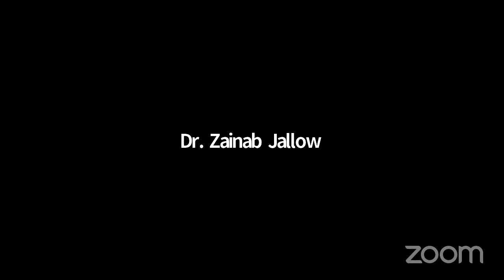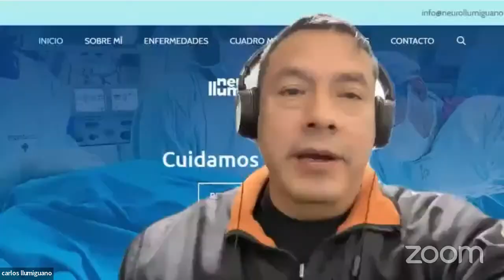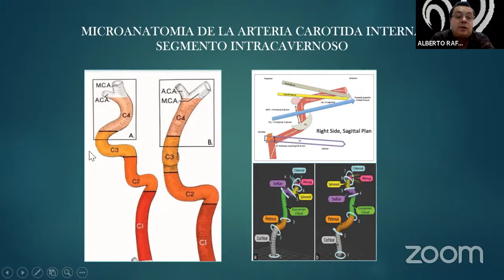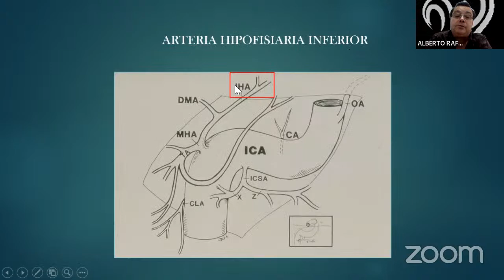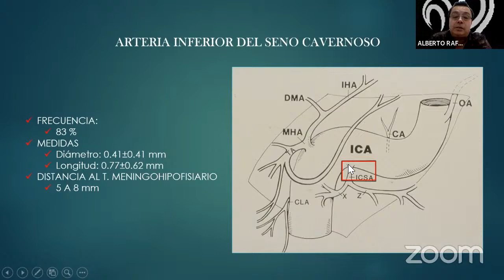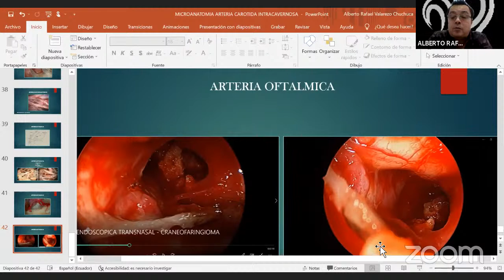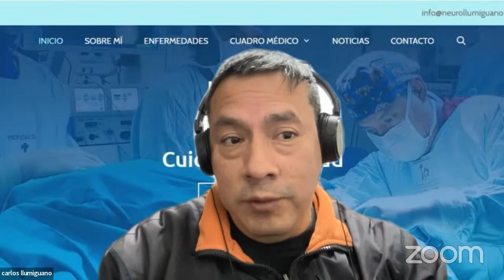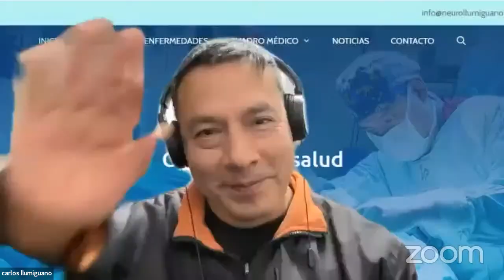Surgical Microanatomy of the Cavernous Sinus Series with Alberto Valarezo MD